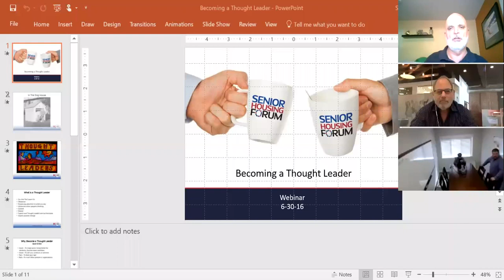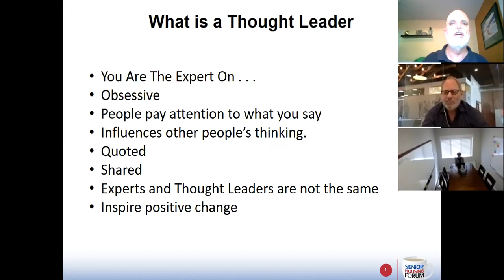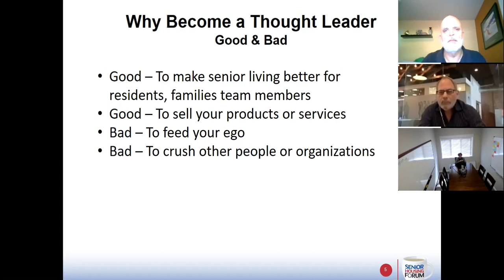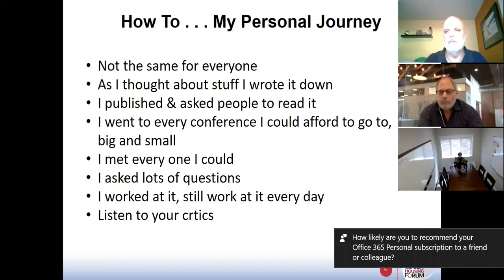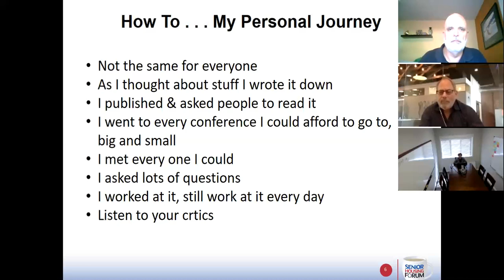How to Become a Senior Living Thought Leader - Webinar Replay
A webinar conversation with David Smith and Margaret Wylde on becoming a thought leaders.